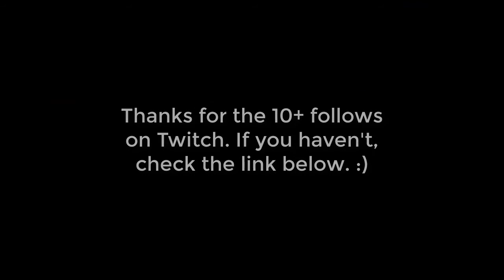Professor Crewmate | Jay Waddap Twitch Highlights #1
hmm. Lime is sus..

Hi. I'm Jay and I play your favorite games or least favorite. But I'm a Video Game Commentator that will bring you the laughs and happiness in this channel.

2. Ever felt pt. 2 - Otis McDonald (Hip hop music)